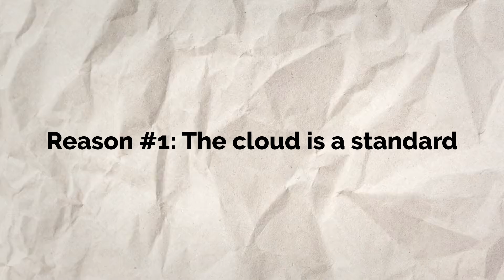10 Skills You Need to Step Up Your Cybersecurity Game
🎥 Description:

There are certain things in cybersecurity that you should master or at least understand. In this week's video, I will share with you a list of ten skills you should add to your skill set to stay ahead of the competition.

🔗 Relevant Links:
Sounds:

📝 Timestamps:
00:00 - Motivation
00:23 - Skill #1: Programming
00:55 - Skill #2: APIs
01:38 - Skill #3: Infrastructure as Code (Iac)
02:16 - Skill #4: Identity and Access Management (IAM)
03:08 - Skill #5: Kubernetes, containers and virtualisation
04:02 - Skill #6: The cloud
05:24 - Skill #7: Data searching (e.g. elastic)
06:28 - Skill #8: Unix and terminals
07:14 - Skill #9: Open Source Intelligence (OSINT)
07:58 - Skill #10: Artificial Intelligence (AI)
08:44 - Closing notes

📌 Topics Covered:
- 10 skills that will take your cybersecurity game to the next level and put you ahead of the competition

📈 About CyberSpartan Security:
CyberSpartan Security provides consulting services in the realm of CyberSecurity to companies and individuals that need guidance in the field.

Would you like to receive my content in your mailbox?

🙏 Support me:
If you found this video helpful, consider giving it a thumbs up and sharing it with your friends.

Until next time, stay stafe, stay paranoid!